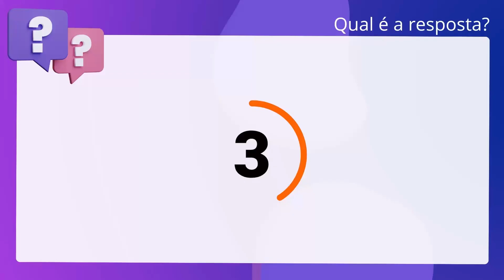QScon Direito: [Art. 22, Lei 8.112/90] UNIRIO 2008 - Analista de Tecnologia da Informação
Art. 22, Lei 8.112/90 | UNIRIO 2008 | Analista de Tecnologia da Informação

O servidor público estável, segundo a Lei 8.112/90, poderá perder o cargo. mediante processo administrativo em que lhe seja assegurada ampla defesa.

Gabarito: Verdadeiro